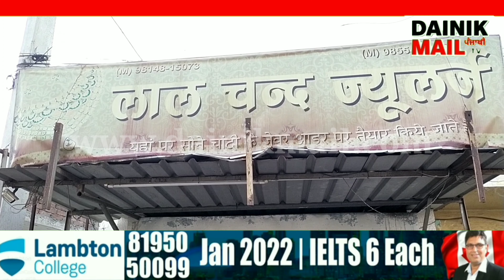Amritsar ਚ ਨਹੀਂ ਟਲਦਾ ਪਿਆ 5 ਮੁੰਡਿਆਂ ਦਾ ਇਹ ਟੋਲਾ